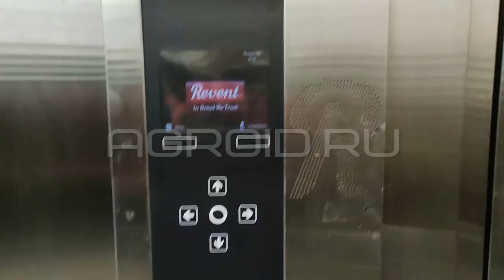Как ремонтировать Ревент печи REVENT. Замена мембранной клавиатуры пульт управления ротационной печи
Как ремонтировать Ревент печи REVENT. Замена мембранной клавиатуры пульт управления ротационной печи. Выпечка на ротационной печи.
Шведская фирма «REVENT» - ведущий мировой производитель хлебопекарного оборудования, работающий на российском рынке , специализируется на производстве и поставках оборудования и услуг для предприятий хлебопекарной и кондитерской промышленности.

Высококвалифицированный технический и инженерный персонал компании AGROID с обширным опытом монтажа, ПНР, сервиса, гарантийного обслуживания обеспечивает бесперебойную круглосуточную работу компании. Каждый специалист проходит обучение и обладает специализированным фирменным сертификатом.
Так же поставляем оборудование и выполняем работы по тематике.

НА РАЗВИТИЕ КАНАЛА
Яндекс Деньги (ЮMoney): 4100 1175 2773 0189